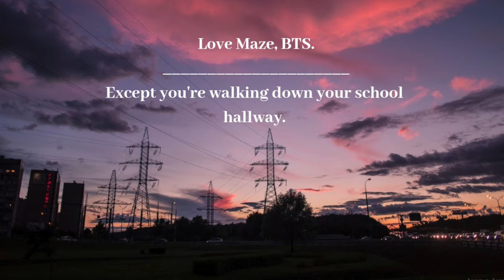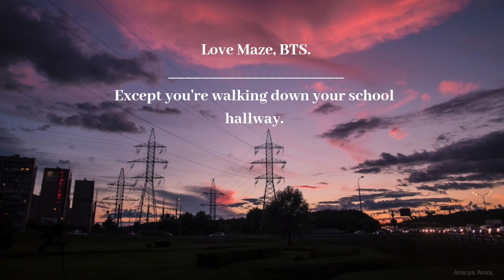𝐋𝐨𝐯𝐞 𝐌𝐚𝐳𝐞 𝐛𝐲 𝐁𝐓𝐒, 𝐞𝐱𝐜𝐞𝐩𝐭 𝐲𝐨𝐮'𝐫𝐞 𝐰𝐚𝐥𝐤𝐢𝐧𝐠 𝐝𝐨𝐰𝐧 𝐲𝐨𝐮𝐫 𝐬𝐜𝐡𝐨𝐨𝐥 𝐡𝐚𝐥𝐥𝐰𝐚𝐲.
(Bighit please don't sue me dsjkgh)
Most of the sounds effects, (phone unlocking, fade of noise as you put in earphones, typing..) were self-recorded.